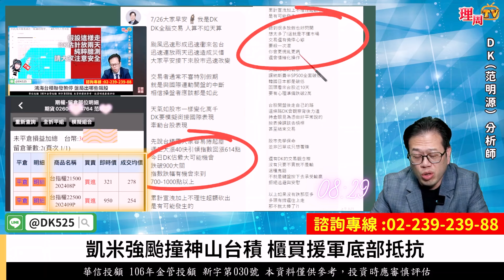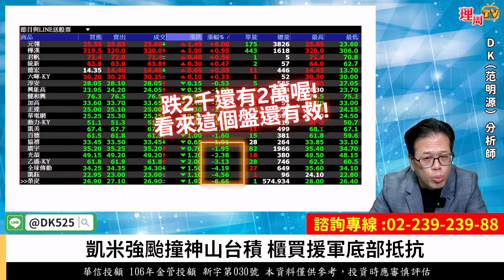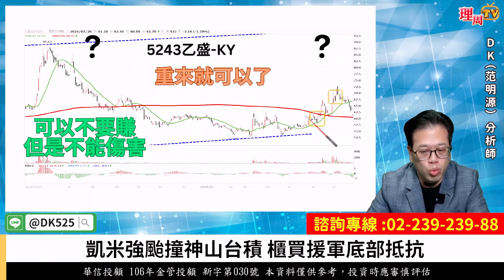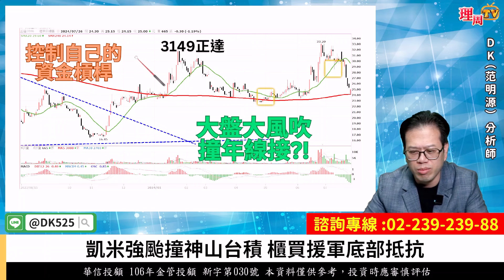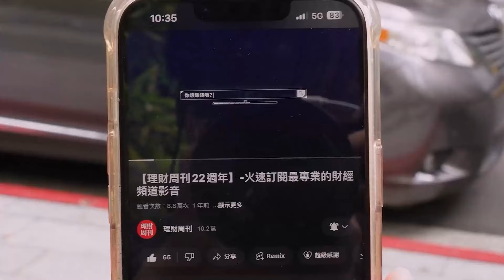理周TV-20240726盤後-DK范明源 DK全腦交易／凱米強颱撞神山台積 櫃買援軍底部抵抗友威科 鴻準 正達 茂迪 乙盛-KY 光環